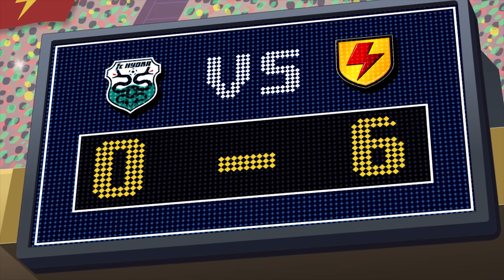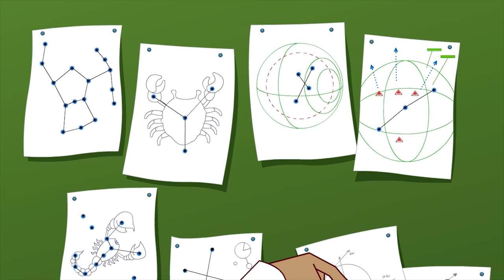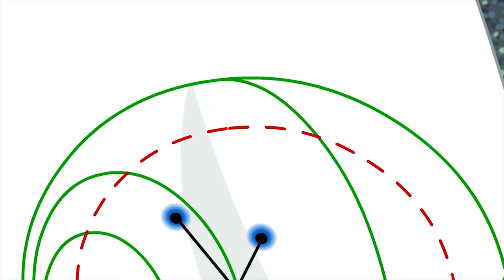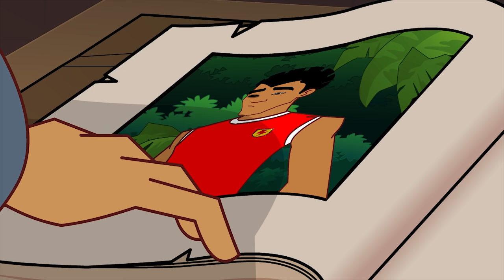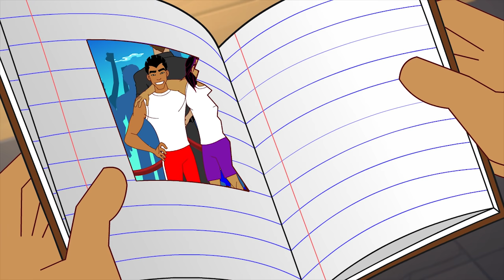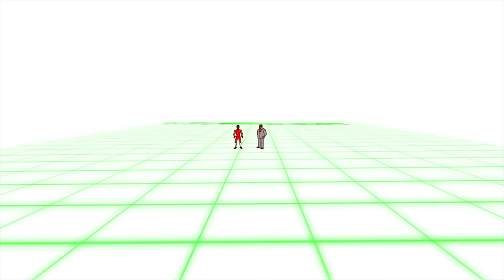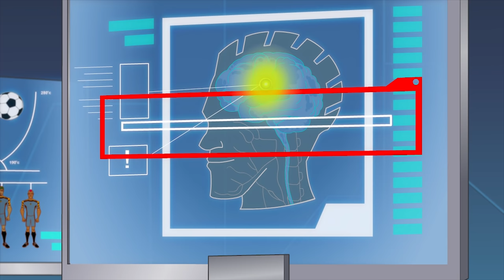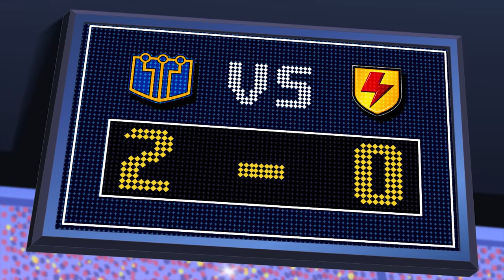Supa Strikas | Tout est possible | Compilation | Dessins Animés De Foot Pour Enfants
00:00 Tout est possible
De Toni Vern au Colonel Von Pushup, les plus grands esprits de la Super League sont perplexés par les nouveaux tactiques mystérieuses de l'équipe Orion. Il semble qu'ils ont tous été éclipsés par la puissance du cerveau surnatural de Coach Black. Malheureusement, le propre génie tactique de Supa Strikas, le Professeur, a été licencié! Peut Shakes le convaincre de se recentrer sur le craquement du code Orion?

20:10 Comment arriver à la tête du Super League
Coach envoie Shakes pour une formation spéciale avec un entraîneur de titre excentrique, surnommé The Battering Ram! Après avoir esquivé les ballons de football tirés des canons et avoir bondi sur les falaises, Shakes maîtrisera l'entraînement avant le grand match contre Barka? Laisse tomber ... avec une formation comme celle-ci, Shakes va-t-il pouvoir jouer après tout?

40:44 Animation suspendue
En face d'une grande rencontre de Technicali, Shakes révèle son secret ... La Zone. Mais Shakes se trouve dans la zone crépusculaire lorsque Coach organise une formation en réalité virtuelle pour trouver la source de The Zone. Comme la formation devient plus étrange et plus étrange, Shakes commence à soupçonner que ce n'est pas ce qu'elles semblent!